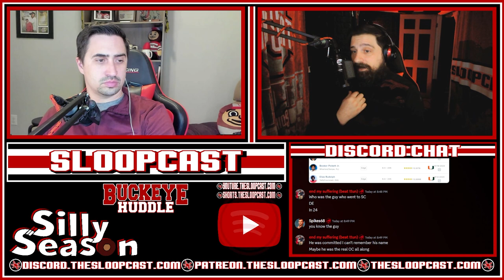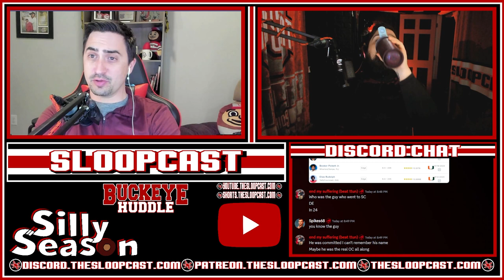Silly Season: Coaching Staff Remix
Ohio State has cut three coaches (so far) and hired new safety coach, Matt Guerrieri. Who will replace Parker Fleming and Corey Dennis?

Artist: Of Two Minds
Song: TRANSITION 002: BALANCE